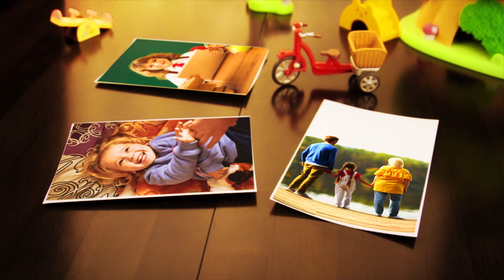Despre pasiunea pentru canotaj cu Ancuța Bodnar, Medalia de Aur la Jocurile Olimpice de la Tokyo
Despre pasiunea pentru canotaj cu Ancuța Bodnar, Medalia de Aur la Jocurile Olimpice de la Tokyo - Povești de Viață Podcast

🎤🎧 În acest episod o am alături de mine pe Ancuța Bodnar care ne va povesti despre pasiunea pentru canotaj și experiența ei la Jocurile Olimpice de la Tokyo.
Simona Radiș (22 de ani) și Ancuța Bodnar (22 de ani) au câștigat medalia de aur pentru România la Jocurile Olimpice de la Tokyo.
Aceasta a fost singura medalie de aur pe care delegația României a câștigat-o la ediția de anul acesta a Jocurilor Olimpice și a doua în total, după argintul Anei Maria Popescu.
Simona Radiș și Ancuța Bodnar au reușit o cursă incredibilă, pe care o dominat-o de la cap la coadă și au adus primul succes al canotajului la Jocurile Olimpice după 13 ani.
Succesul celor două sportive intră în istoria României la Jocurile Olimpice, fiind a 90-a medalie de aur pe care România o câștigă.